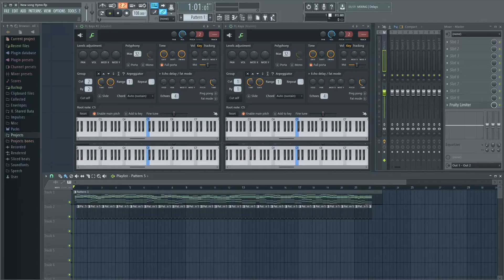That's Why We Sing!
A song I made about Jesus and why we sing his name! (Hi Scott)